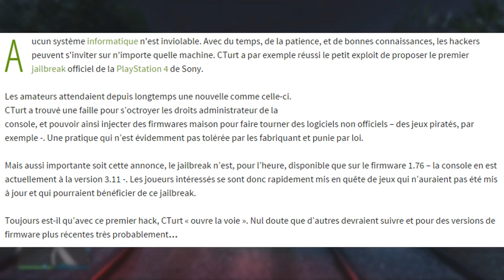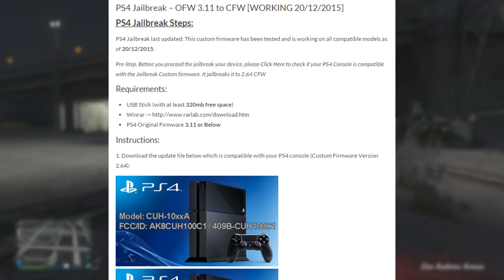PS4 JAILBREAK EN VENTE !?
• UN PREMIER JAILBREAK POUR LA PS4 : Une vente prochaine ?